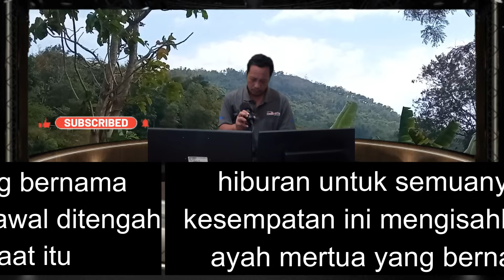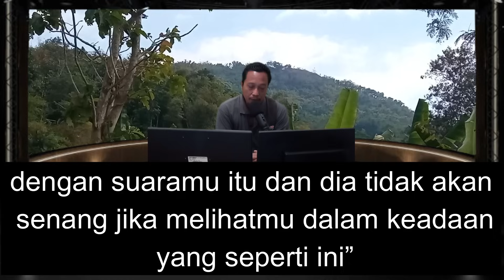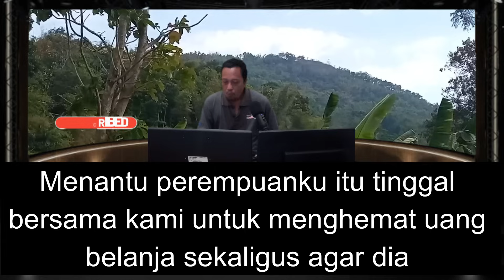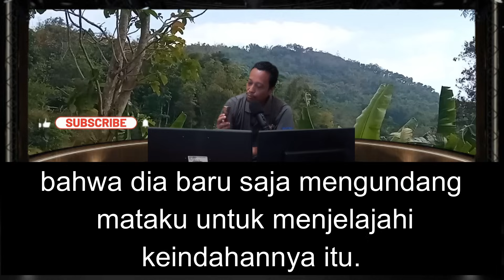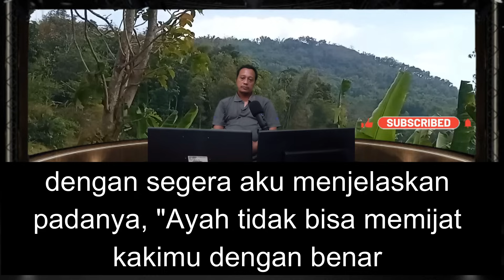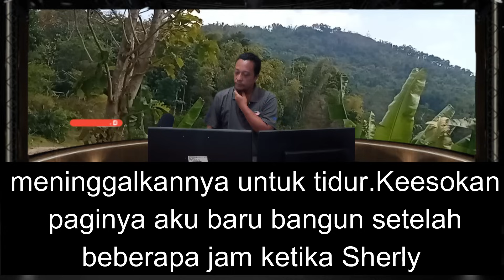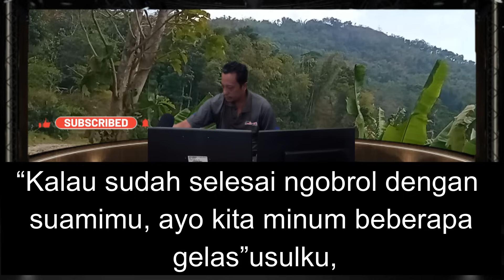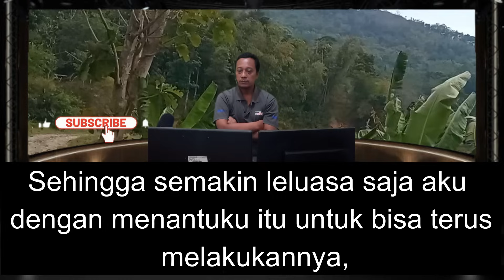Ketika Suami Menantu Berangkat Kerja Jauh - Cerpen Romantis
Ketika Suami Menantu Berangkat Kerja Jauh - Cerpen Romantis,mengisahkan seorang mertua yang bernama iwan dengan menantunya yang bernama sherly.